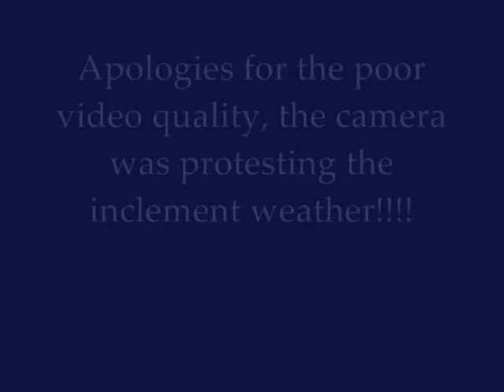henry1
Henry has switched to dressage after competing through Intermediate in eventing.  This is his first dressage show after 6 weeks of a dressage focus.  Henry is for sale.